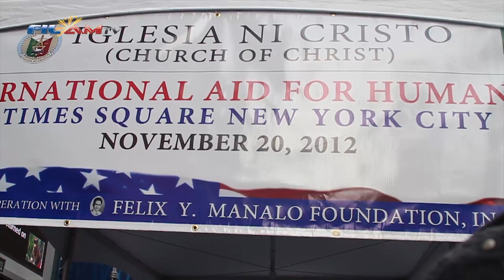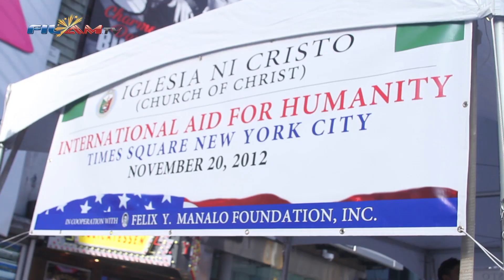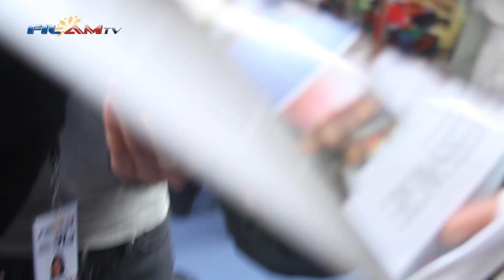Iglesia Ni Cristo partners with FYM Foundation for Hurricane Sandy Relief in New York's Times Square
Iglesia Ni Cristo in partnership with the FYM (Felix Y Manalo) Foundation hold an international aid for humanity event at Times Square New York to benefit the underprivileged, homeless, poor, and victims of the Sandy Hurricane. Host Gaby Borromeo reports On The Scene as correspondent for FilAm TV's community news in New York City.